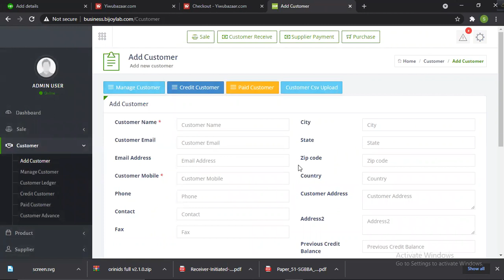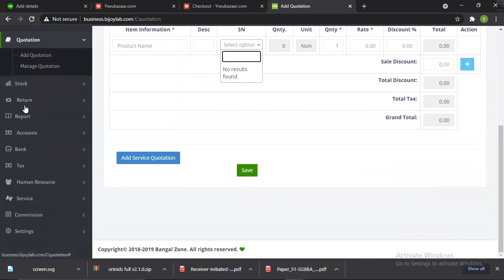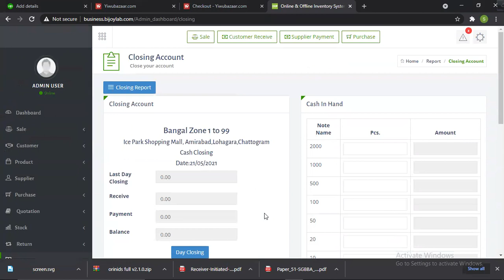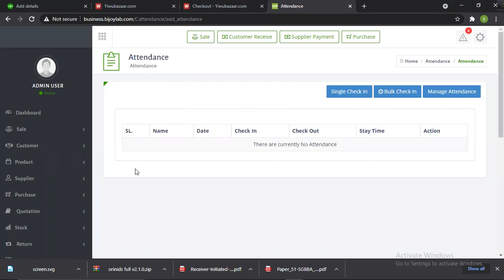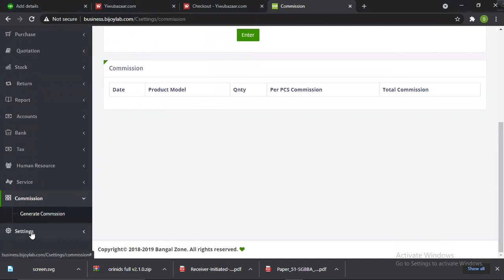Sales ERP Software